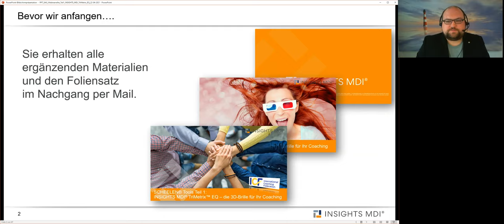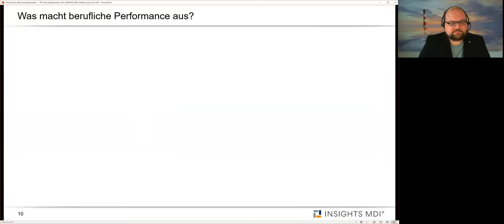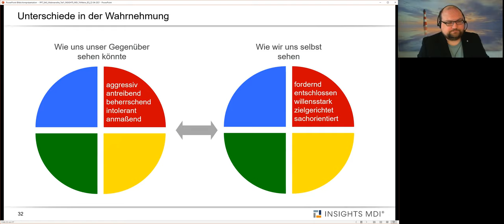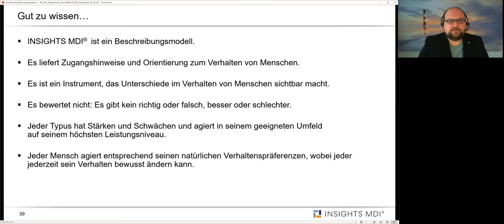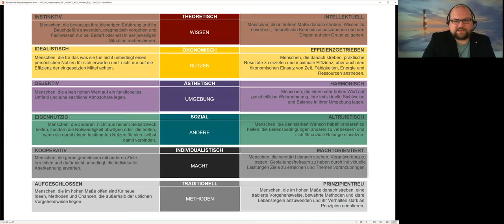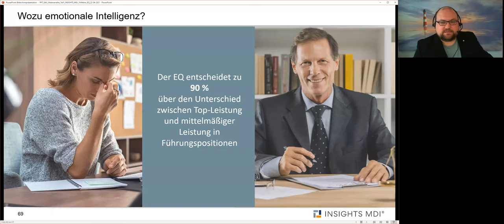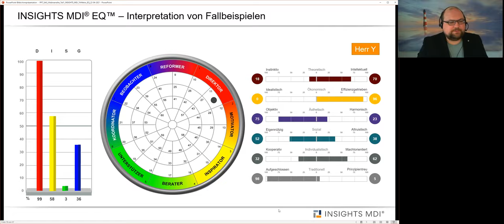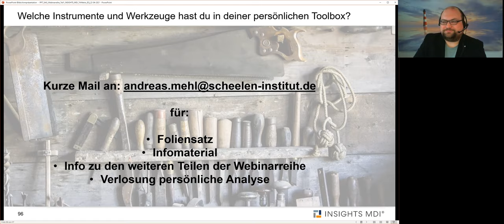SCHEELEN® Tools Webinar-Reihe Teil 1: INSIGHTS MDI® TriMetrix EQ - die 3D-Brille für Ihr Training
Dreiteilige Webinar-Reihe über die Tools der SCHEELEN® Gruppe

Ein guter Handwerker benutzt gute Werkzeuge, ein guter Arzt gute medizinische Instrumente, ein guter Koch gute Kochutensilien. Und ein guter Coach/Trainer?
Auch ein guter Coach/Trainer greift auf gute Instrumente und Werkzeuge zurück. Welche Utensilien haben Sie bereits in Ihrer persönlichen Toolbox?

Onlinetools können Sie in Ihren Trainings viel schneller zur Wurzel fuhren und Ihnen damit wirksamere Trainingsansätze ermöglichen um Ihre Teilnehmer ganzheitlich zu beraten.

In dieser dreiteiligen Webinar-Serie erfahren Sie alles über das umfangreiche Personaldiagnostik-Tool-Portfolio der SCHEELEN® Gruppe und wie diese Werkzeuge Sie in Ihren Trainings und Coachings unterstützen können.

In Teil 1 der Serie erhalten Sie einen Einblick in die Tools von INSIGHTS MDI® zur Messung von Verhaltenspräferenzen, Motiven (Driving Forces) und der emotionalen Intelligenz (EQ).

In Teil 2 der Serie erhalten Sie einen Einblick in die Talent-Management-Plattform von OutMatch ASSESS zur Messung von Kompetenzen. Mit dieser ist es möglich, kundenspezifische Kompetenzmodelle zu modellieren und dann über einen validen Fragebogen messbar zu machen. Zusätzlich lassen sich kognitive Tests andocken.

In Teil 3 der Serie erhalten Sie einen Einblick in die RELIEF Tools zu Stressprävention und Leistungserhalt. Besonders durch gezieltes Coaching und Training lassen sich stressbedingte Erkrankungen vermeiden. RELIEF hilft Ihnen bei der Identifizierung der persönlichen Stressfaktoren und dem Auf- und Ausbau der Resilienz Ihrer Teilnehmer.

Andreas Mehl ist als Director Partner Management D-A-CH der SCHEELEN® Unternehmensgruppe zuständig  für die aktuell über 1.300 Businesspartner (Trainer, Berater und Coachs). Bereits seit über 10 Jahren betreut er das Netzwerk zu allen Themen rund um den Einsatz des Personaldiagnostik Tool-Portfolios. Zudem ist er als Mastertrainer für die fachliche Ausbildung der Partner zuständig.